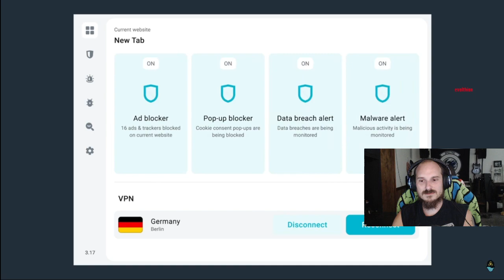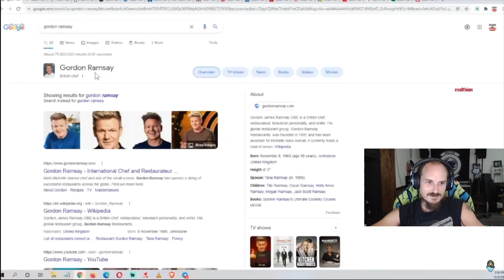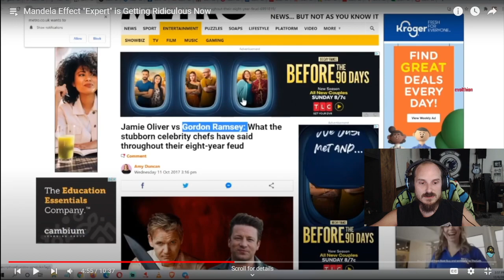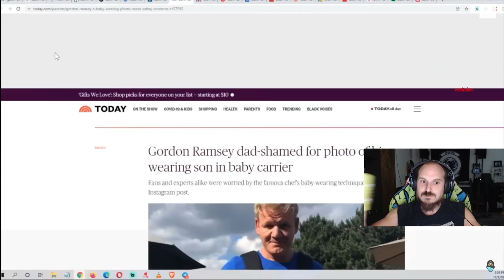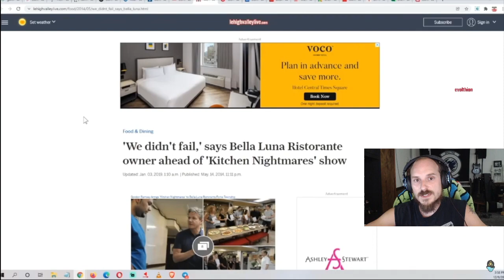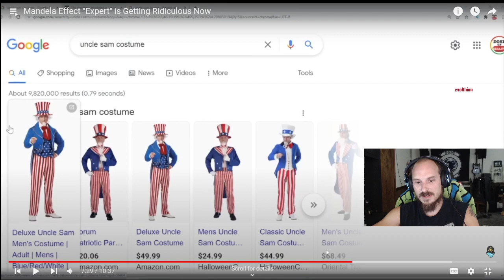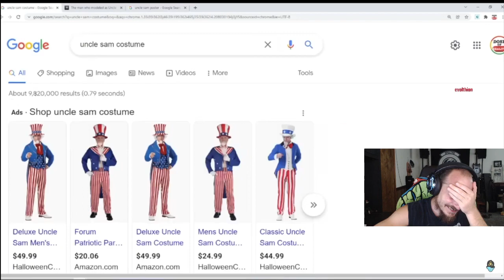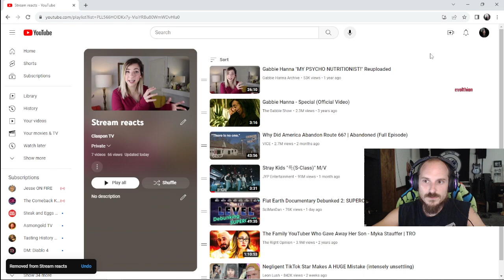Highlight: SciManDan Breaks Down A Terrible Mandela Effect Argument (Reaction)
Worst Mandela Effect argument I&#39;ve heard yet.